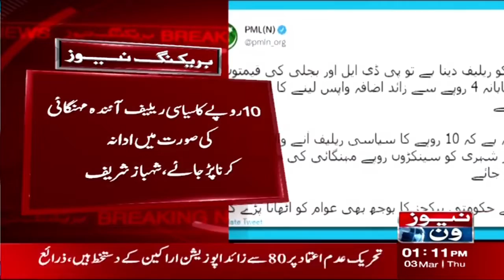Shahbaz Sharif Tweet | NewsOne